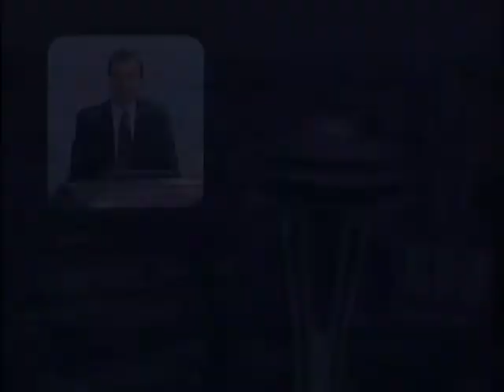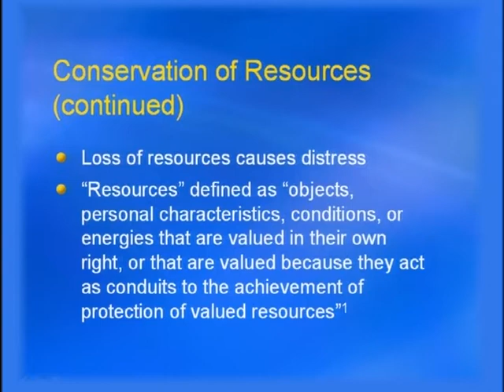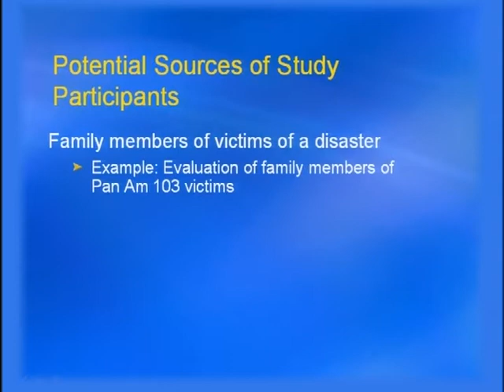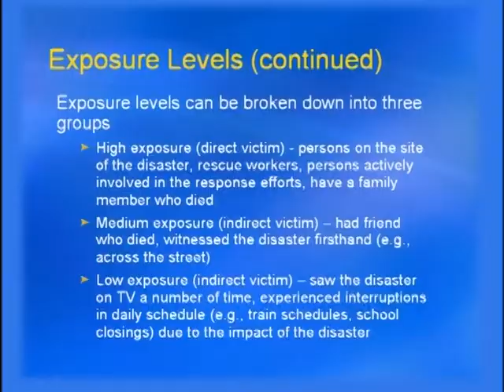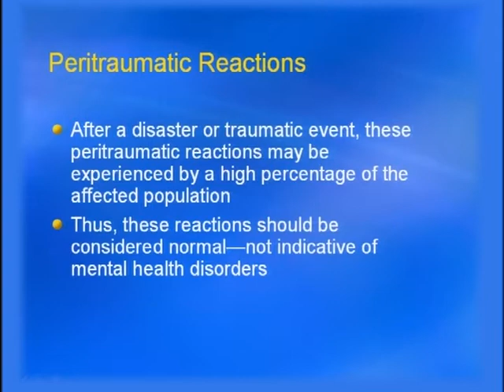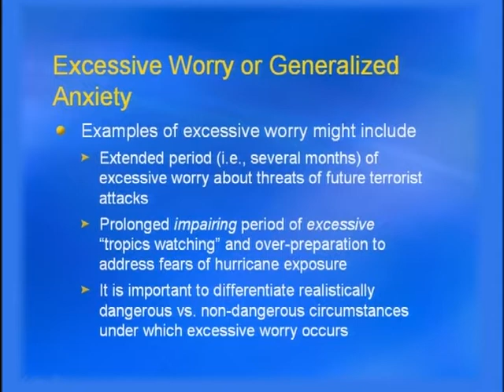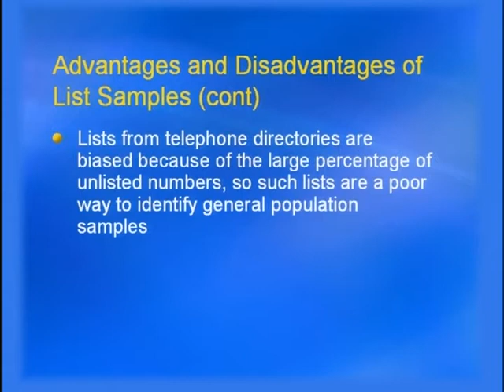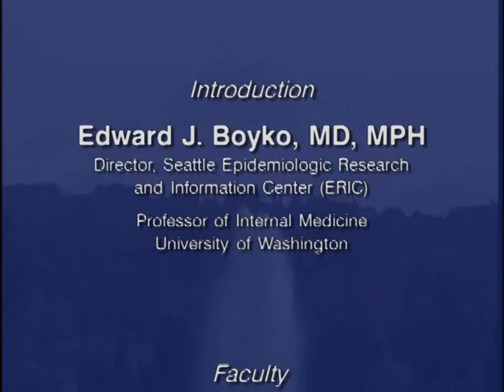Part 06: Natural Disasters and Terrorism Consequences: Theories and Study Sampling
Provides theories explaining consequences of natural disasters and terrorism and introduces study sampling design and issues.